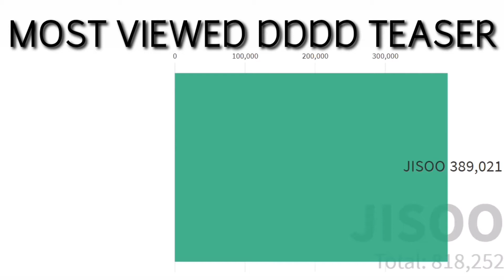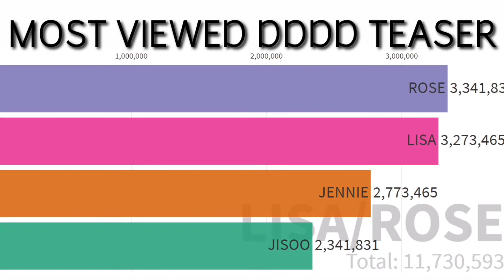MOST VIEWED BLACKPINK's 'DDU-DU-DDU-DU' TEASER (MEMBERS VERSUS EDITION) [DATA VISUALIZATION]